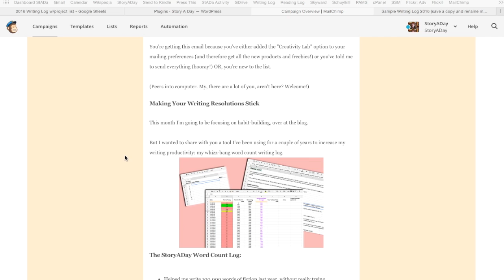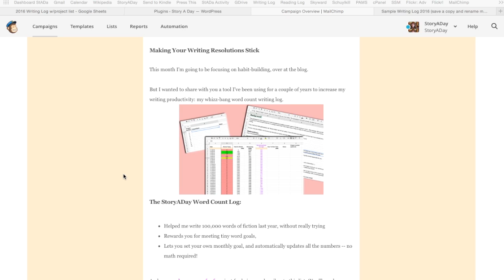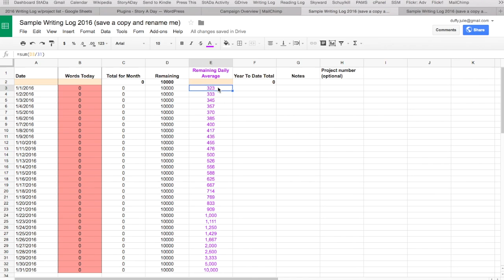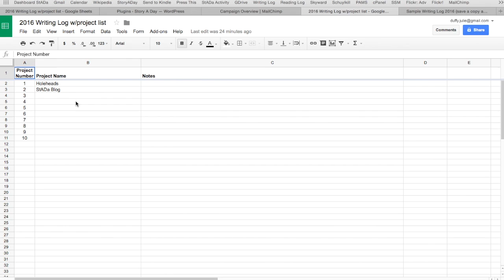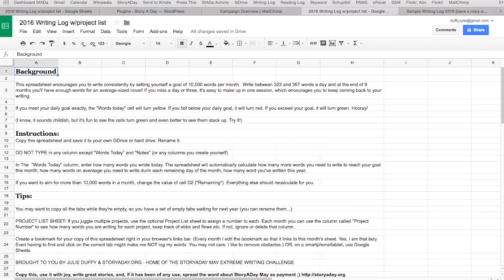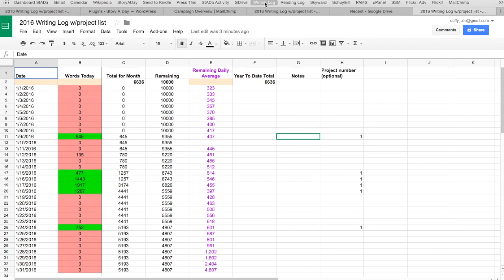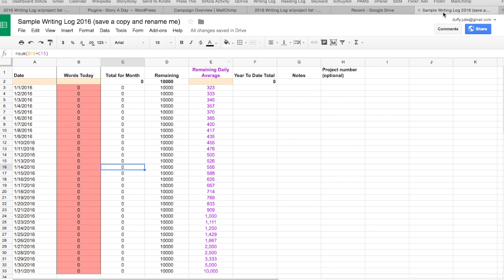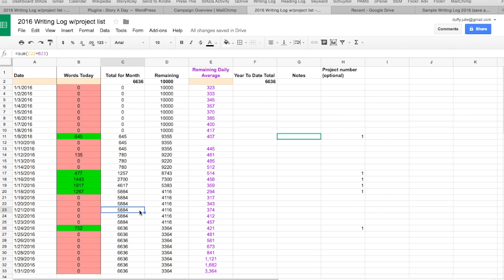StoryADay Writing Log - How To Get And Use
How to use the StoryADay Writing Log, a tool for helping you write 10K words a month.